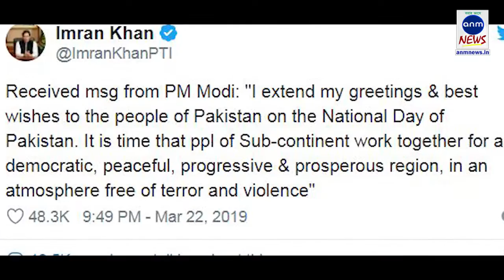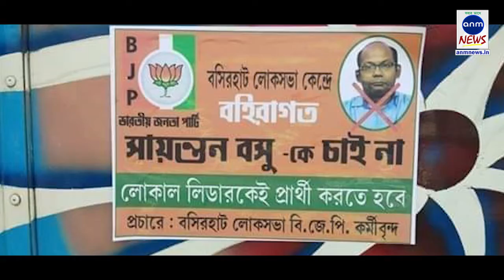দুপুরের বুলেটিনে সেরা দশ || এই খবরগুলি জানতেই হবে